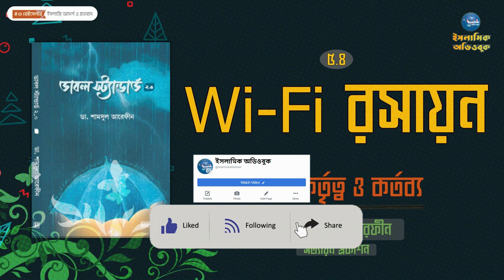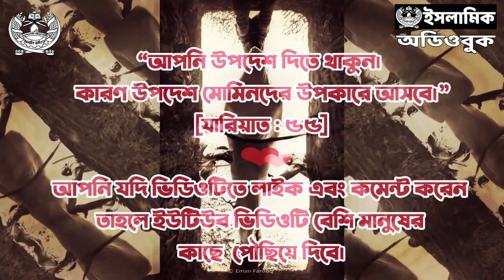৫.৪ - WiFi রসায়ন । কর্তা, কর্তৃত্ব ও কর্তব্য | ডাবল স্ট্যান্ডার্ড ২.০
লেখক : ডা. শামসুল আরেফীন
প্রকাশনী : সত্যায়ন প্রকাশন
বিষয় : ইসলামি আদর্শ ও মতবাদ
সম্পাদক : আবদুল্লাহ আল মাসউদ
ভাষা : বাংলা